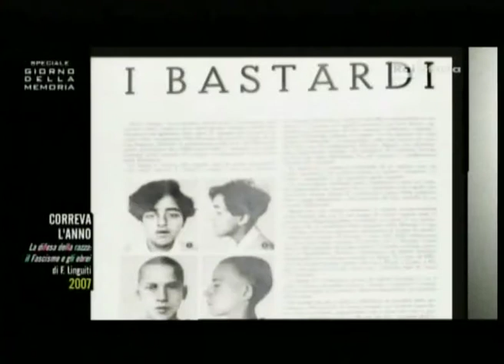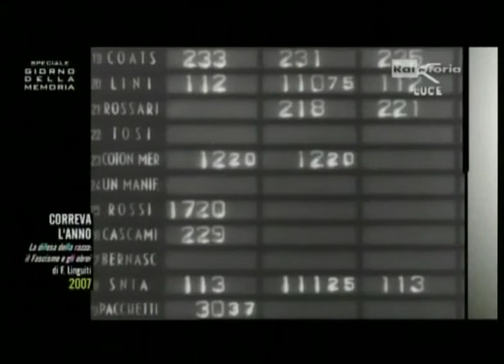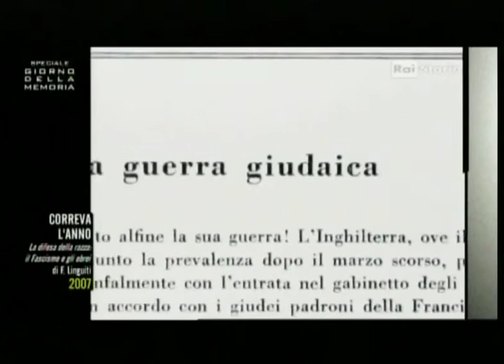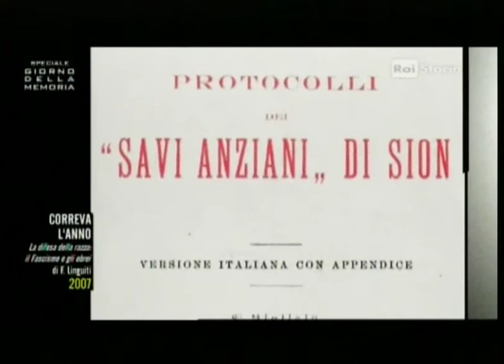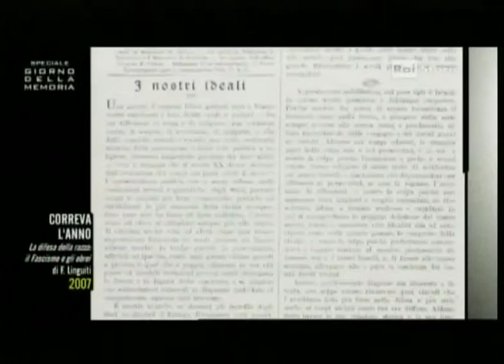GM09_a.mov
introduzione di Paolo Mieli su Shoa e Norimberga